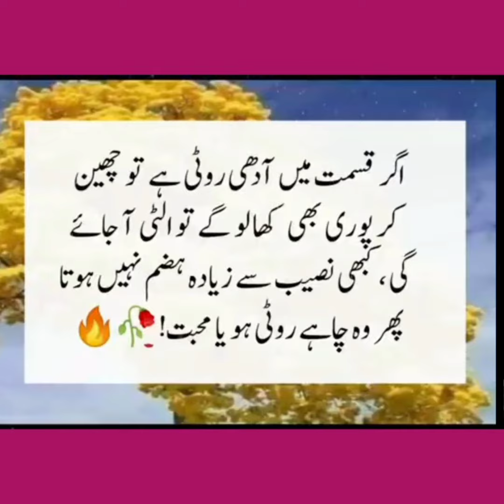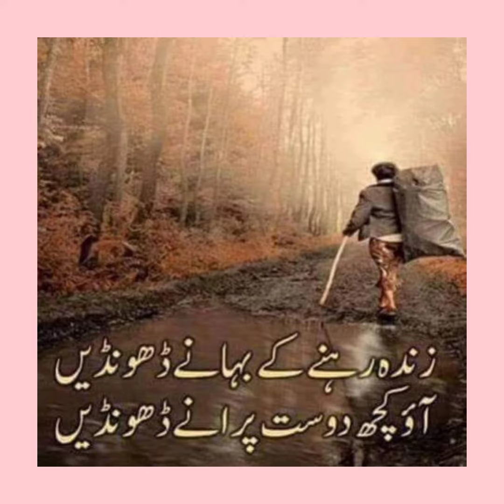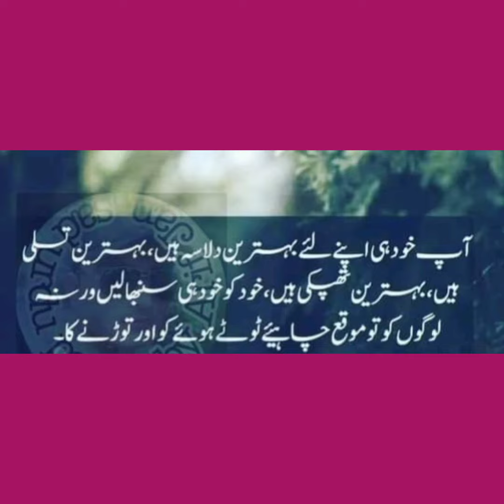shortsvideo camera caption#beautiful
amazing best camera caption